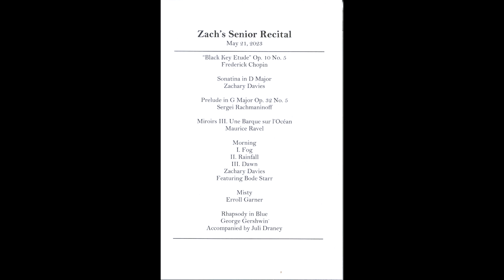Zach Davies Senior Piano Recital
Performed May 21, 2023, in the Morrison Center Recital Hall by Zachary Davies
0:00:00 Program
0:00:55 "Black Key Etude" Op. 10 No. 5 - Frederick Chopin
0:03:07 Interlude
0:04:12 Sonatina in D Major - Zachary Davies
0:07:10 Prelude in G Major Op. 32 No. 5 - Sergei Rachmaninoff
0:10:27 Interlude
0:11:24 Miroirs III. Une Barque Sur l'Océan - Maurice Ravel
0:20:42 Interlude
0:24:06 Morning I. Fog - Zachary Davies
0:28:19 Morning II. Rainfall - Zachary Davies
0:30:50 Morning III. Dawn - Zachary Davies
0:32:57 Interlude
0:33:24 Misty - Erroll Garner
0:38:10 Interlude
0:41:34 Rhapsody in Blue - George Gershwin
1:00:24 Interlude
1:01:20 Eight Concert Etudes Op. 40 No. 1, "Prelude" - Nikolai Kapustin